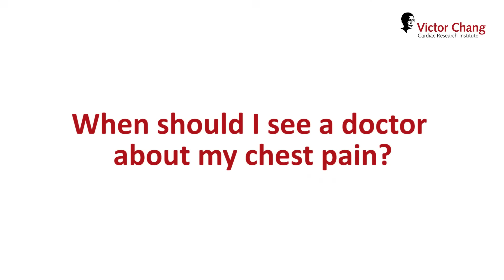Is my chest pain a heart attack? Cardiologist Prof Kovacic explains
Is my chest pain a heart attack? From crushing pain, searing agony to tenderness or pressure - chest pain comes in many different forms. How can you tell if your chest pain is serious? In this short video, cardiologist Professor Jason Kovacic explains what you need to know and when to get urgent medical help. Above all, never ignore chest pain!